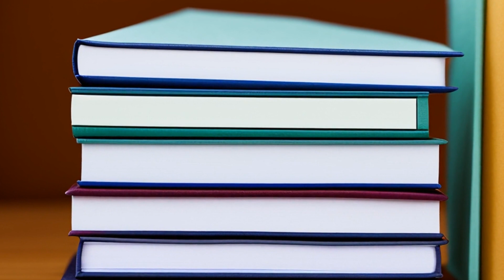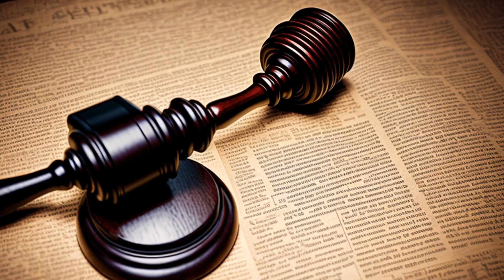Montana Coalition for Stream Access, Inc. v. Hildreth (1984) Overview | LSData Case Brief Video Summ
The Montana Supreme Court ruled that the public has the right to access and use the Beaverhead River for recreational purposes up to the ordinary high water mark, without interference from the property owner. The court held that the state owns all surface, underground, flood, and atmospheric waters within the state, and the ownership of the streambed is irrelevant to determining the public's right of use. Hildreth's motion to dismiss and counterclaim for inverse condemnation were dismissed, and the trial of the third-party complaint was severed from the trial.

Montana Coalition for Stream Access, Inc. v. Hildreth (1984)
Montana Supreme Court
211 Mont. 29, 684 P.2d 1088